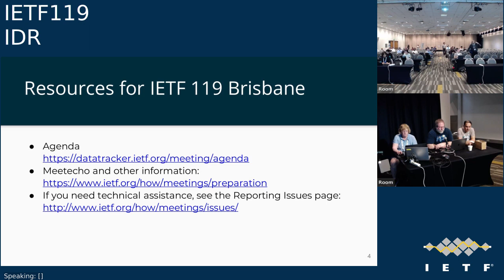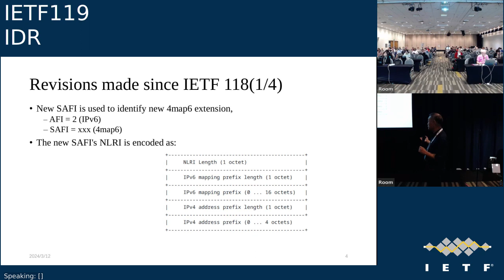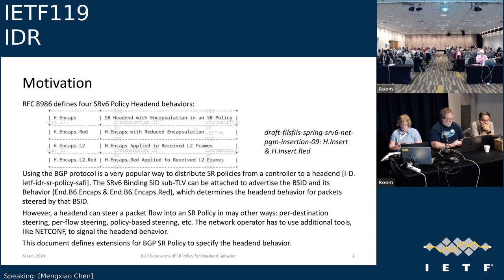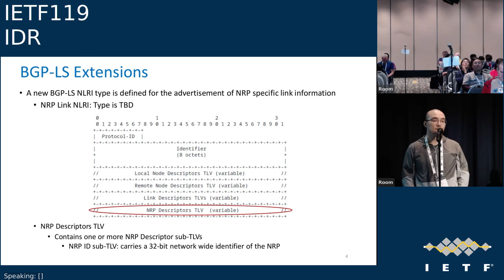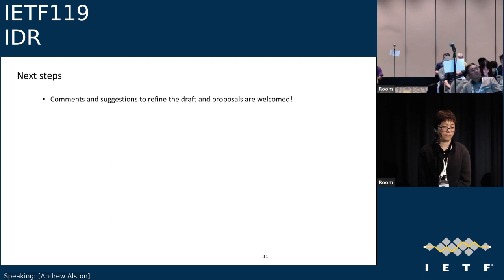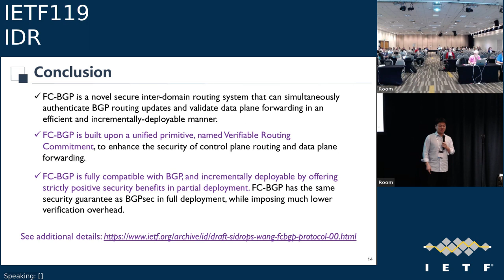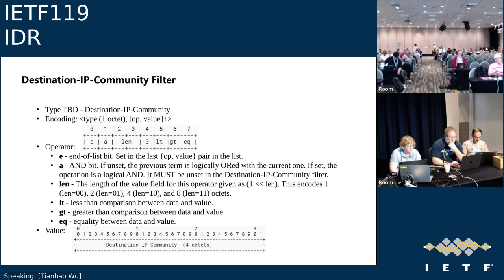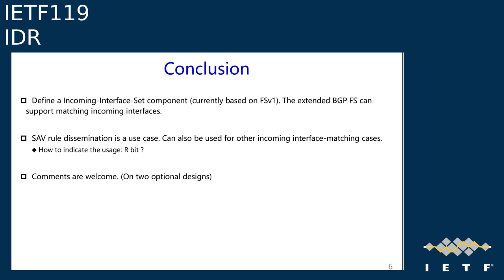IETF 119: Inter-Domain Routing (IDR) 2024-03-18 03:00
Inter-Domain Routing (IDR) meeting session at IETF119
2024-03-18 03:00